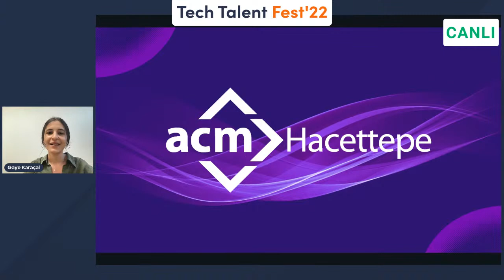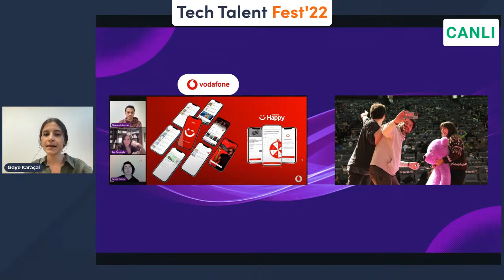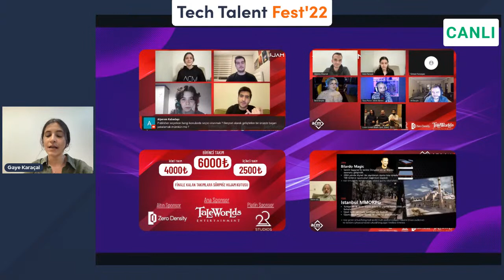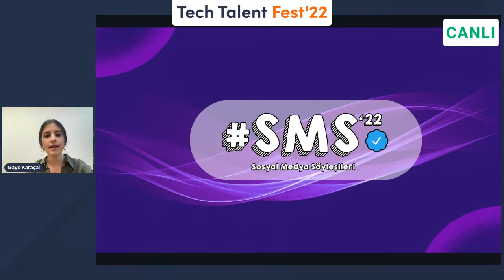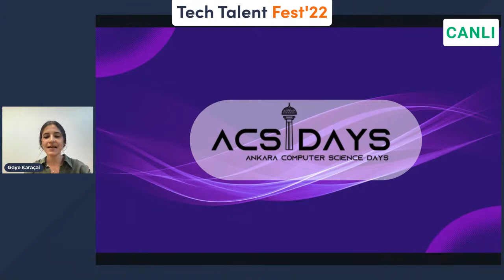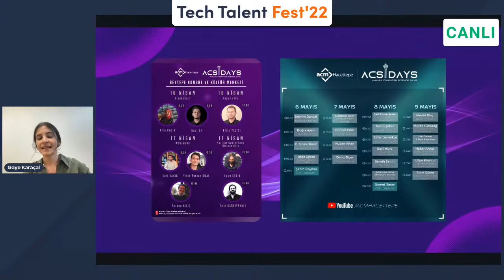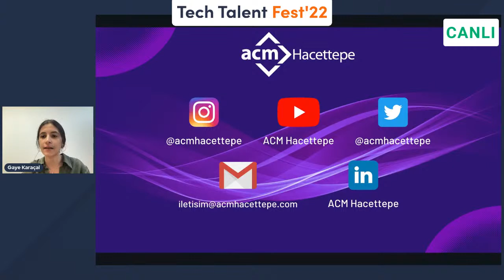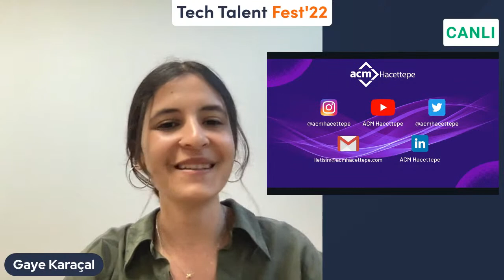Tech Talent Fest - Hacettepe Üniversitesi Association for Computing Machinery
Hacettepe Üniversitesi ACM Topluluğu Tech Talent Fest'te canlı yayında!